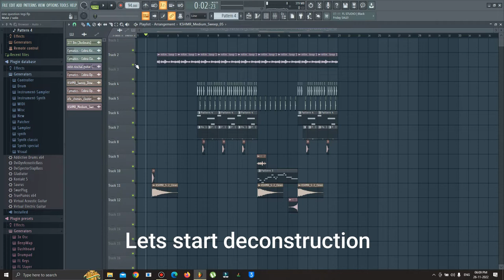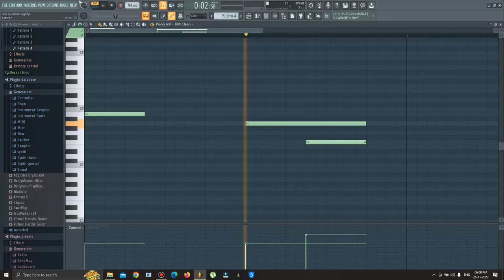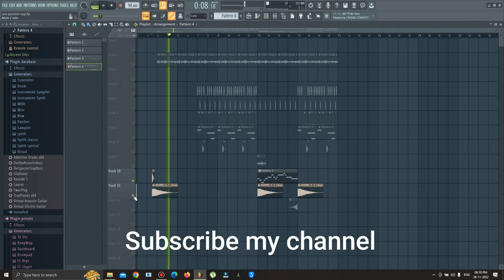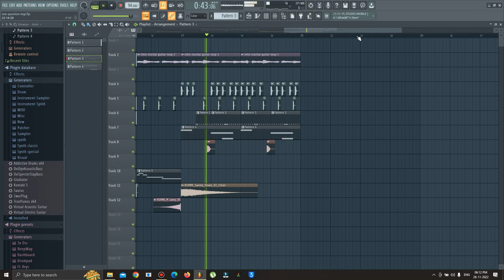One Question FL Studio Deconstruction Video | Tegi pannu x manni sandhu x nitin nischal (Nit-A)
one question tegi pannu flp - pakistani reaction on tegi pannu one question, mood swings, no ceilings | album reactions | ali king. one question tegi pannu whatsapp status | one question whatsapp status | new punjabi song 2022.

one question tegi pannu reaction | manni sandhu | disturbing the peace (ep) | hit or miss | jaytv. one question · manni sandhu & tegi pannu..

one question tegi pannu - one question lyrics tegi pannu.
pakistani reaction on tegi pannu one question, mood swings, no ceilings | album reactions | ali king.

 manni sandhu flp video - in this video manni sandhu produces a beat to a live crowd at camden crawl festival.
how to make manni sandhu type beat | in 2 minutes | fl studio tutorial.

in this tutorial i"ll show you how to make manni sandhu type beat ..